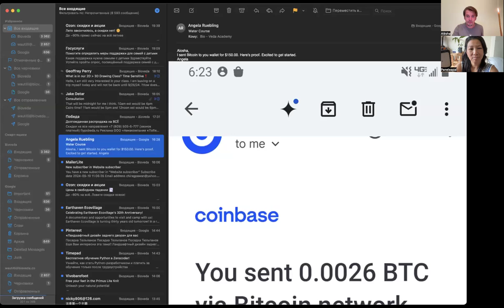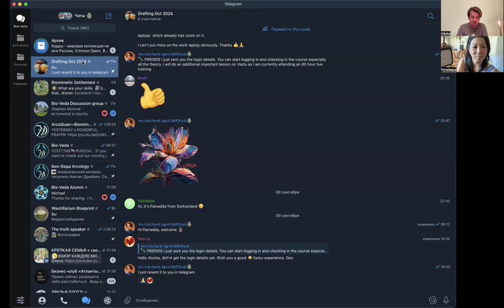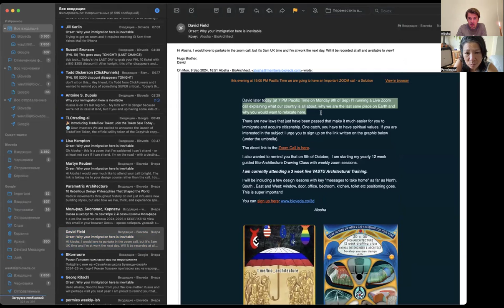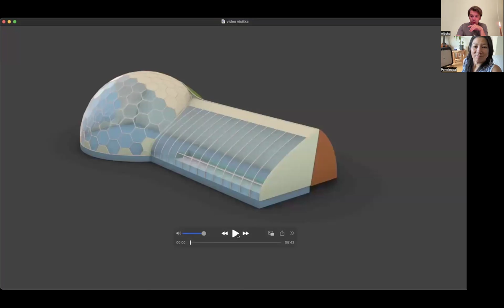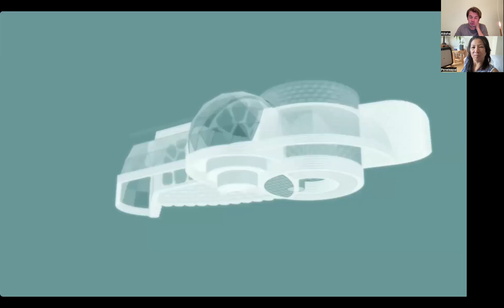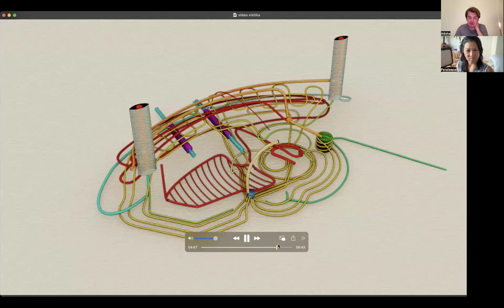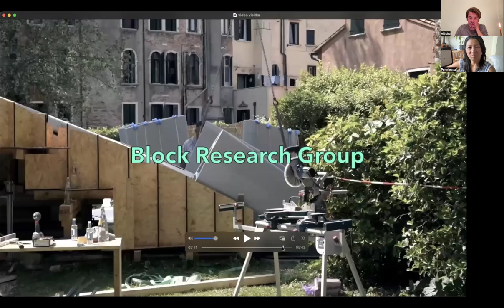New form of Spirituality avail. on Earth